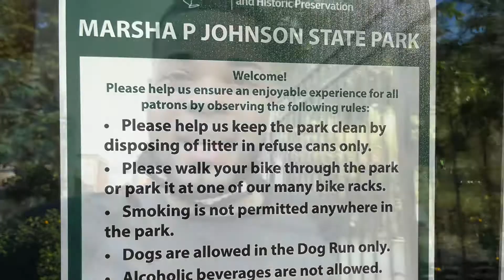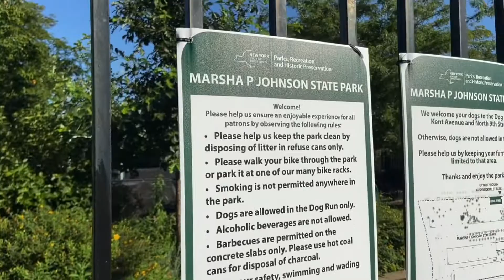MARSHA P. JOHNSON STATE PARK?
Well it is what I said. The Marsha P. Johnson State Park Located on Kent Ave Between North 8th and North 9th in Brooklyn. Has brought an amount of Honor for a Black Trans Woman who had a Big Impact on the Community During the Stonewall Era. It is just and Honor after the 50th Anniversary and during this time of the Massive Killings of Our Trans- Sisters...